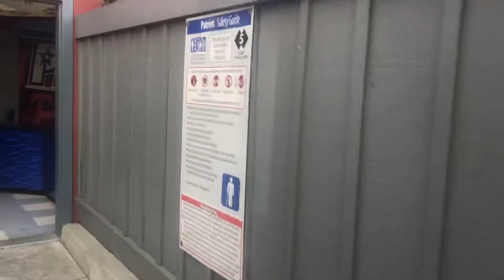California’s Great America 大美洲主題公園 Patriot Marathon Review 7月17日2021年